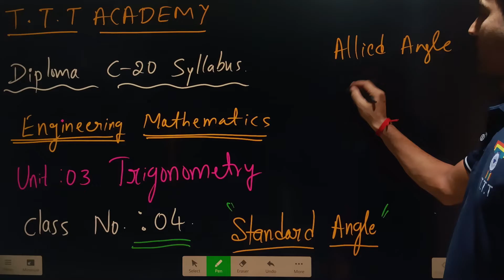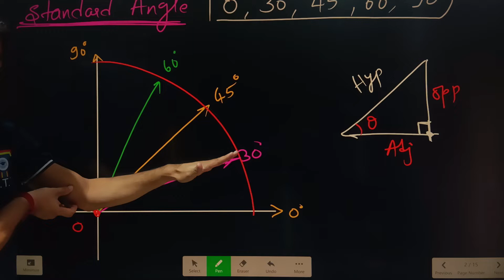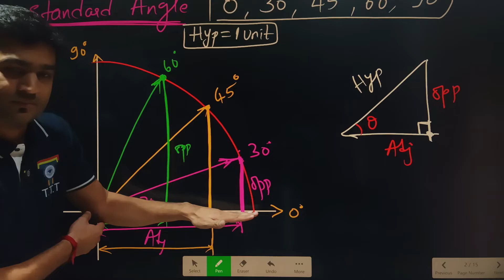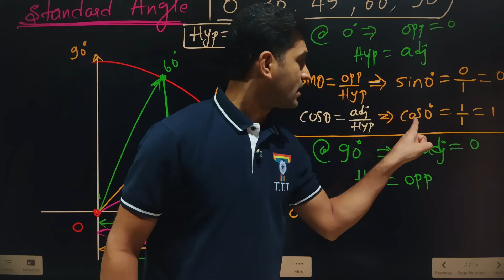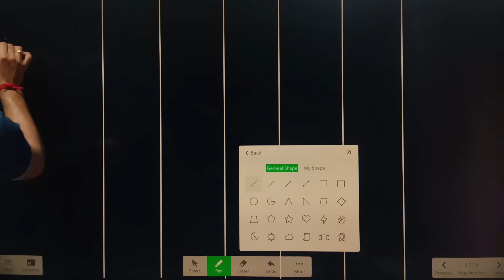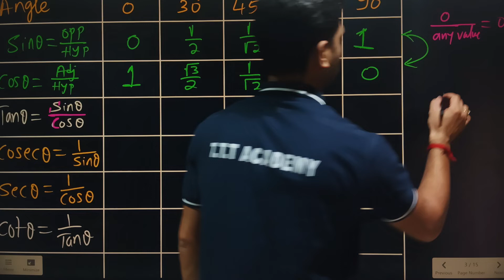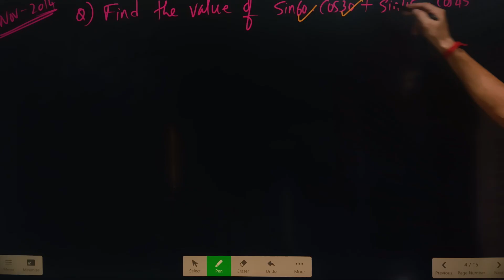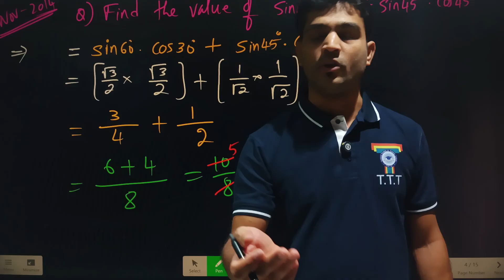Mathematics | Trigonometry | Class 04 | Diploma C-20 Syllabus | T T T Academy | Dr. Savin J P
Hello Everyone,
Dear Diploma students, In this video, You will get Trigonometry Basics. This  video  series  will continue According to Diploma C-20 Syllabus.

Dear DCET 25 Students,

Greetings from TTT Academy!

DCET 25 New Batch Commencing
Features
- Effective classes conducted by well experienced faculties
- Class conducted by our Book Authors
- Interaction with online students in each and every class
- Many MOCK Tests
- Personal Guidance for DCET Process till Last Day
- In the app, you'll find all the study materials, live and recorded classes, mock tests, and more to help you with your studies.

DCET - 25 (Updates , Information & Free Mock Tests) Channel

DCET - 25 (Updates , Information & Free Mock Tests) Group  for all DCET information, study materials, mock tests, Application information and College information.

For ios phone use this link - 👇🏻
.ORG Code- uxsoa
 :-- Free Batch Code: tttdcet

FREE DCET-DEMO Classes

Best regards,
Dr. Savina J P
TTT Academy